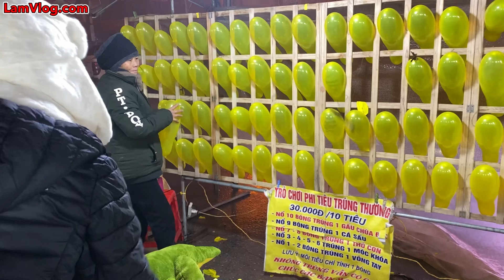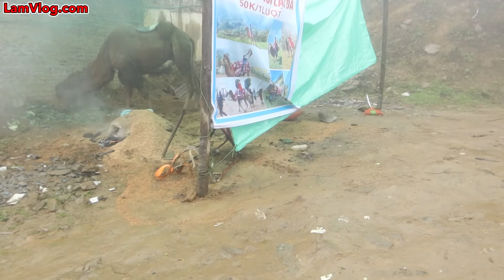Tụi Mình Đi SAPA Vào MÙA ĐÔNG và Cái Kết